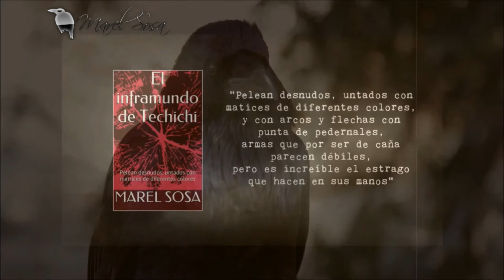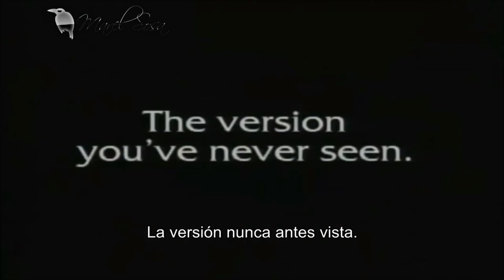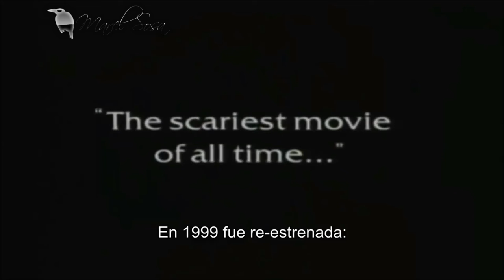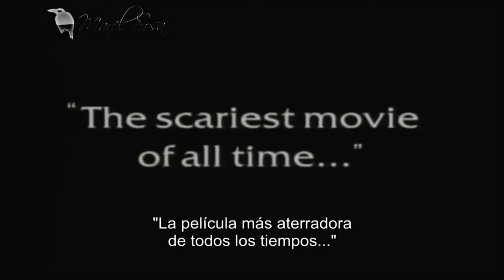LA CARA SUBLIMINAL DEL EXORCISTA de miedo | CHIP - NEWS | BUNKER DEL CUERVO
★Ya supe el porqué de ver tantos vídeos del Exorcista... ahí se los cuento ... no se espanten, no esta tan fuerte ... ni espeluznante... el audio tal vez por la voz... pero es que se las expongo en cámara lenta por eso se escucha así... 😊

«MÁS INFORMACIÓN »
👉 Casos, cartomancia, leyendas y algo más...